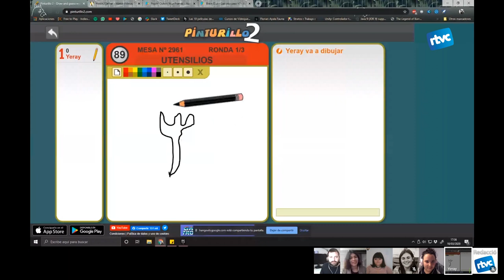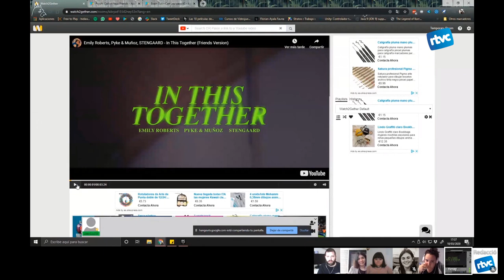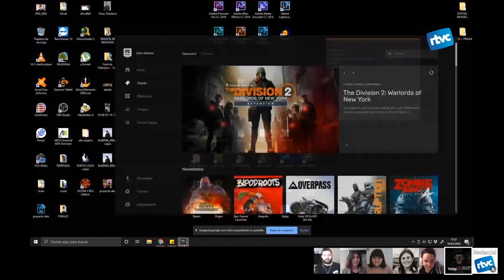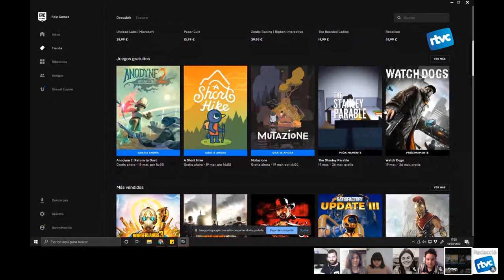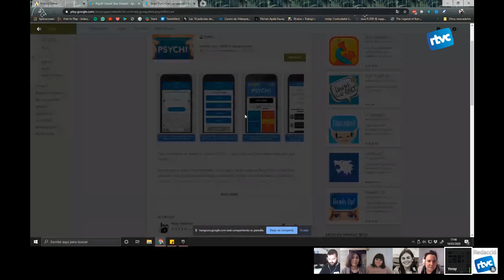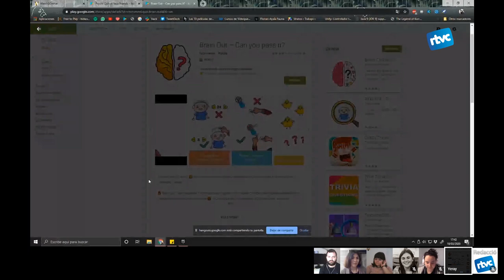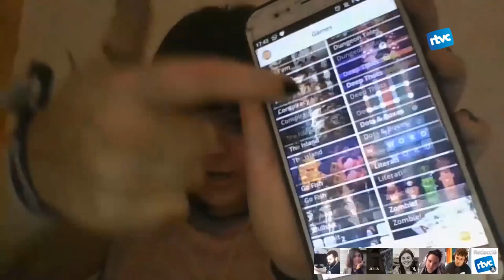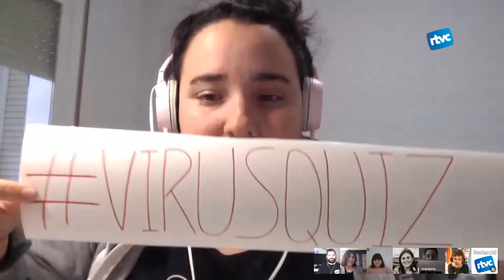CORONAVIVENTS 01 | Dimecres, 18 de març de 2020